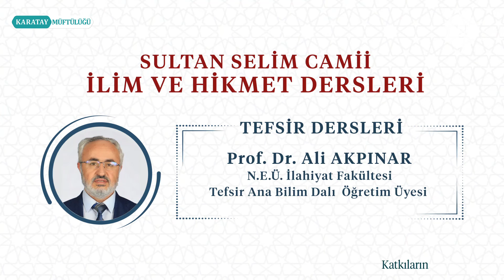Vâkıa Suresi Tefsiri; (3.Bölüm)